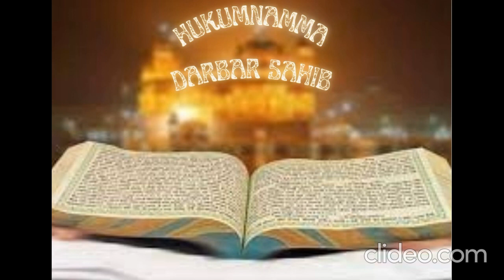Amrit Vele Da Hukamnama Sri Darbar Sahib, Amritsar, Date 01-10-2023